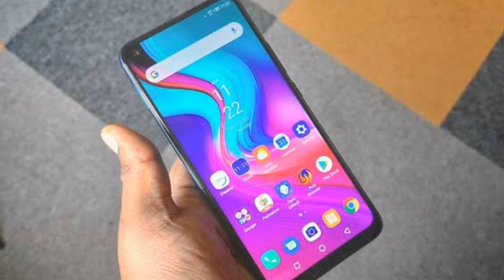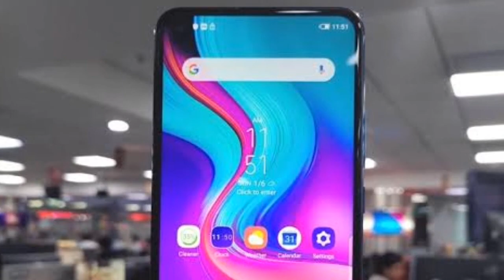Infinix S5 all features and review buy or not 🔥🔥🔥🔥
Infinix S5 all features and review buy or not 🔥🔥🔥🔥 | technical rahul

Hello friend is video me mai aap sy baat kiya hu infinix S5 ke feature ke baaray me to aasa krta hu ki aap ko ye video pasand aayeg

infinix s5
 infinx, S5
infinix s5 review
infinix s5 unboxing
infinix s5 India
infinix s5 2019
infinix s5 launch
 infinixs5
 infinix s5 release date in india
infinix s5 launch date in india
 infinix s5 features
 infinix s5 review after 1 month
infinix s5 price